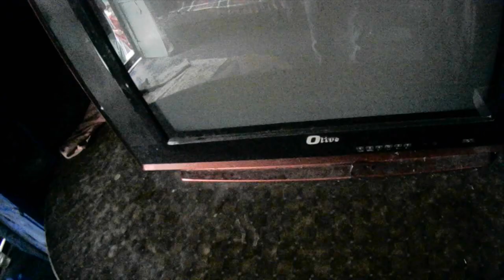how to solve crt tv no power ,video and sound problem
আপনার যদি crt (CRT) টিভি ভিডিও দেখতে সমস্যা হয়, তাহলে এই ভিডিওটি আপনার জন্য। এই ভিডিওতে, আমরা আপনাকে দেখাব কিভাবে ছবি এবং শব্দ সমস্যা সমাধান সহ crt টিভি ভিডিও সমস্যার সমাধান করা যায়।

আপনার যদি crt টিভি ভিডিও দেখতে সমস্যা হয়, তাহলে এই ভিডিওটি আপনার জন্য। এই ভিডিওতে, আমরা আপনাকে দেখাব কিভাবে ছবি এবং শব্দ সমস্যা সমাধান সহ crt টিভি ভিডিও সমস্যার সমাধান করা যায়। সাধারণ CRt টিভি ভিডিও সমস্যাগুলি কীভাবে সমাধান করা যায় সে সম্পর্কে আমরা টিপসও কভার করব৷ দেখুন এবং শিখুন কিভাবে সিআরটি টিভি ভিডিও সমস্যাগুলি সমাধান করবেন যাতে আপনি কোনও সমস্যা ছাড়াই আপনার ভিডিওগুলি দেখতে পারেন!